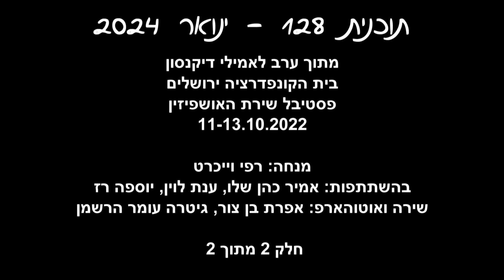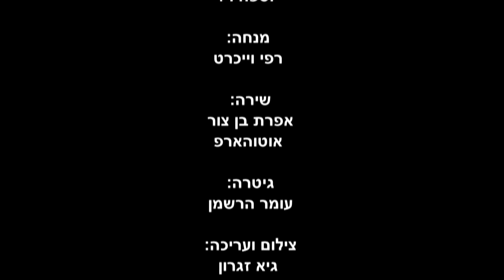מקום לשירה - תוכנית 128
תוכנית 128 של מקום לשירה - תוכנית שירה טלביזיונית של ערוץ 98 מקום לשירה ודורית ויסמן, ובעריכת דורית ויסמן: ינואר 2024
מתוך ערב לאמילי דיקנסון בבית הקונפדרציה ירושלים פסטיבל שירת האושפיזין
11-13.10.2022 בהשתתפות: אמיר כהן שלו, ענת לוין, יוספה רז. מנחה: רפי וייכרט
אפרת בן צור - שירה, אוטוהארפ, עומר הרשמן – גיטרה
חלק 2 מתוך 2